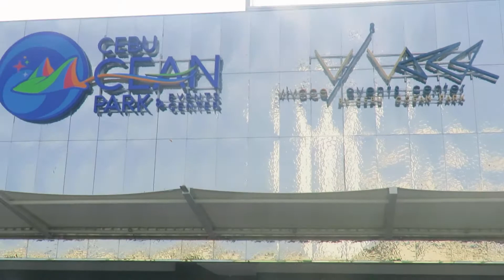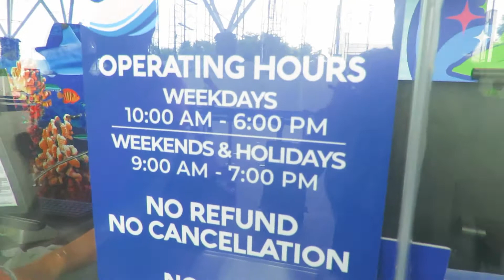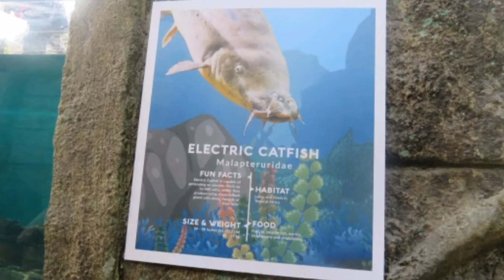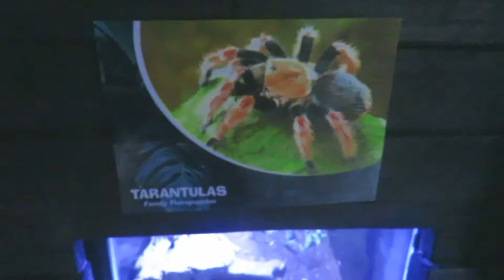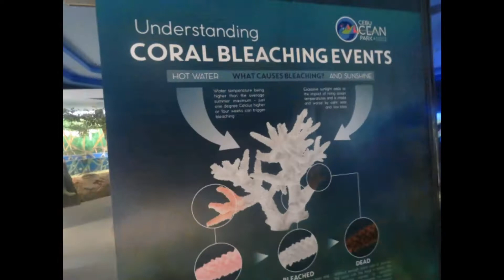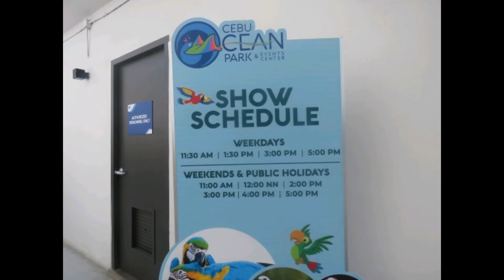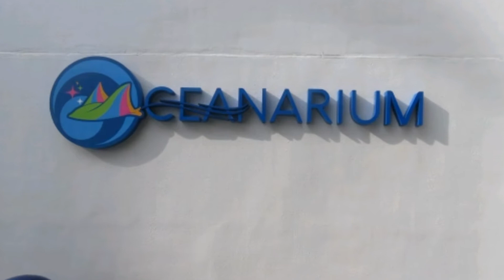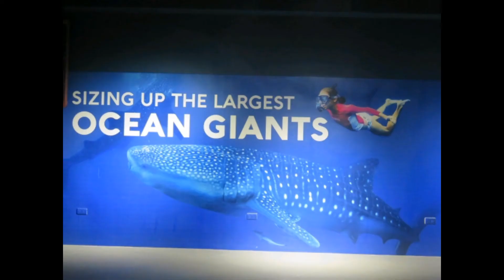Cebu Ocean Park Philippines